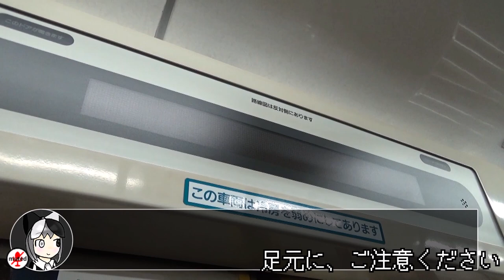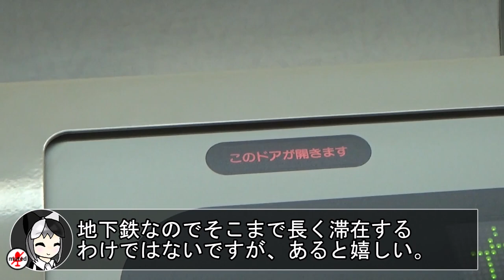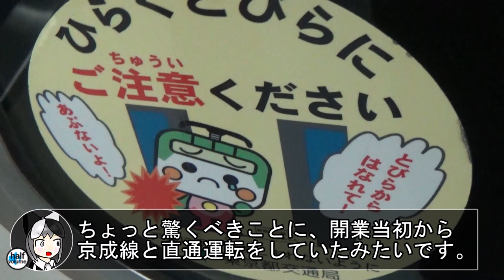【今年引退】白い悪魔・浅草線5300形は悪魔でした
5500形がキズナ○イに似ているという理由で、「キ○ナアイが悪魔を置き換える」という構図が出来上がる
とはいえ、どっちもデザインがイカしてて好きよ